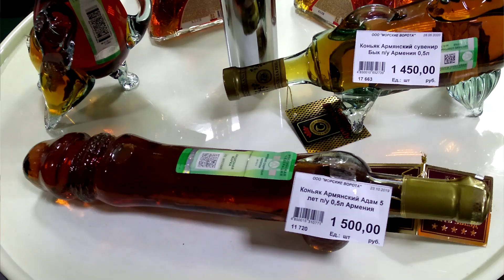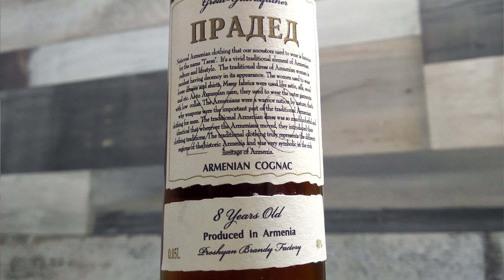Армянский коньяк Прадед ХО 8 лет. Прошянский коньячный завод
Популярный коньяк от Прошянского коньячного завода.